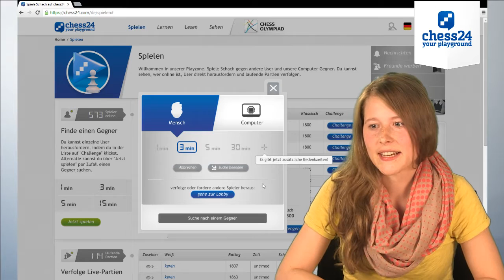Geschwätzblitz mit Melanie Ohme (2)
In einer weiteren Folge von Geschwätzblitz tritt die Frauen-Großmeisterin Melanie Ohme in der Playzone von chess24 gegen einen User an und kommentiert gleichzeitig die Partie.